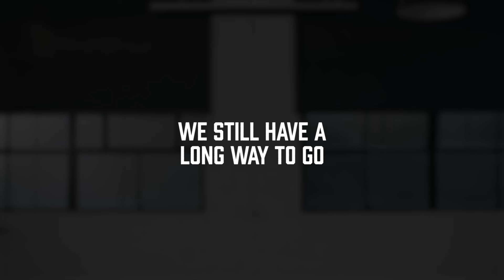ChangeOurGame - Gemma Triscari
There are more women in sport than ever before - but we still have a long way to go.